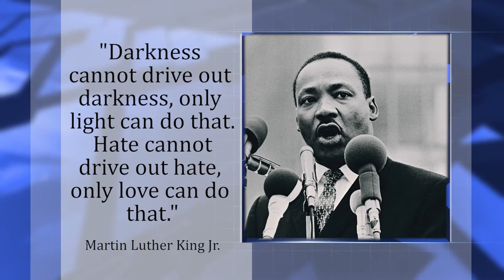CCU.TV Season 2 Ep. 6 "O Holy Night & John Andrews"